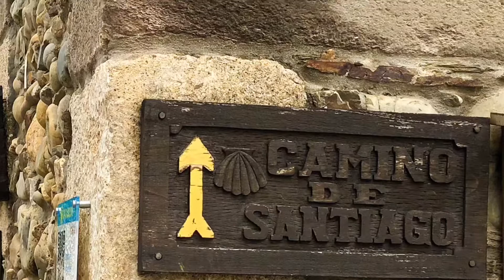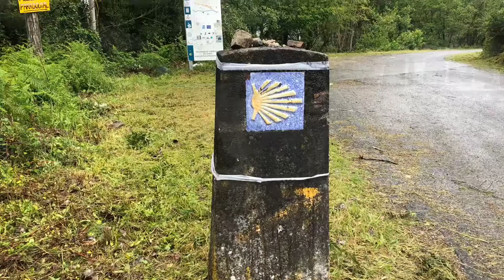Cycling Day 3 St James Way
Cycling St James Way Ponferrada to O’Cebreiro - Day 3!!!